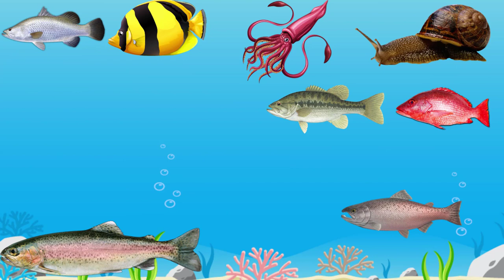Sea creatures for kids| Kids vocabulary - Sea Animals